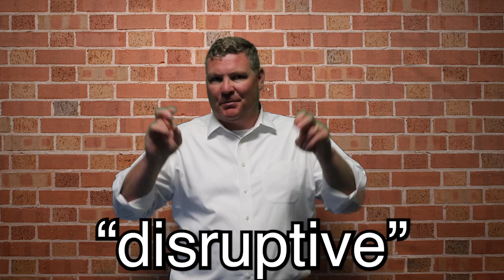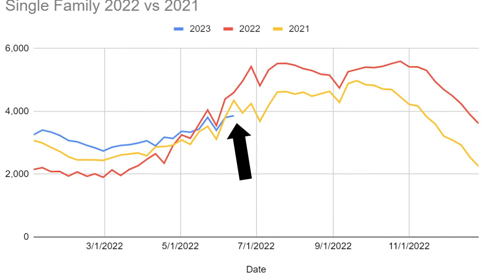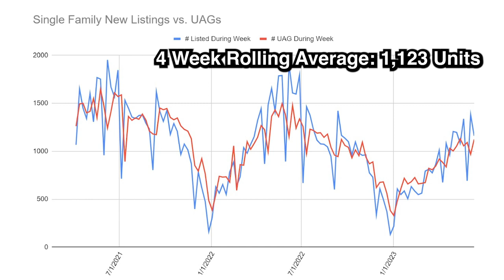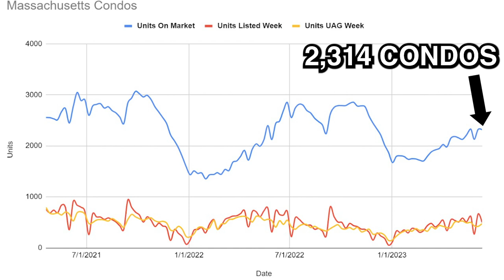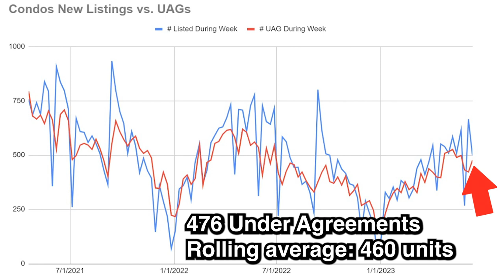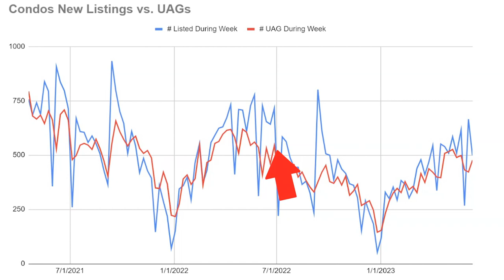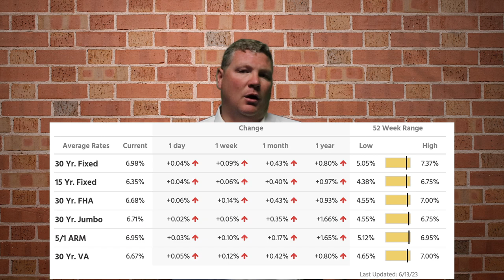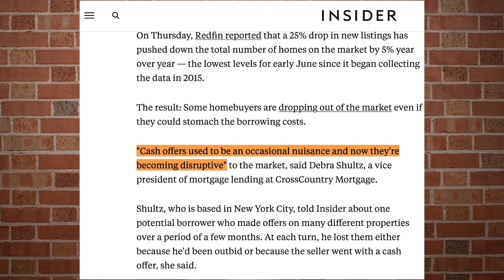Mortgage Brokers are UPSET! | Massachusetts Real Estate Market Update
MORTGAGE BROKERS ARE UPSET... AND HERE IS WHY! 🤔 | Massachusetts Real Estate Market Update

This video is about the Massachusetts Real Estate Market. These videos are produced every week about real estate and housing properties/stock.

Recap of Video:
✅ We are talking Interest rates and why mortgage brokers are getting upset... Plus the Luxury Home of the week!

✅ Interest rates went up but stayed in the range!
✅ Consumer Price Index data came out... What it all means. Plus, why are mortgage brokers getting upset?!?

✅ 6 Bedrooms, 6 Full and 1 half Baths house that is 7,324 square feet with 23 acres of sprawling landscape with horse stalls, paddocks and indoor/oudoor rings. Listed for $8.500m.
Video Chapters
00:00 - Introduction
0:17 - This weeks market color
1:11 - Single Family Data
3:46 - Condo Market Data
5:56 - Interest Rates, and disruptive offers to the market
7:45 - Luxury Property Review at 286 Shadyside Avenue, Concord
8:51 - Conclusion